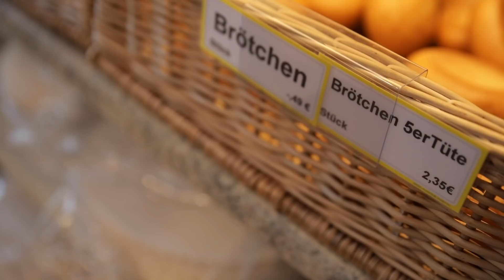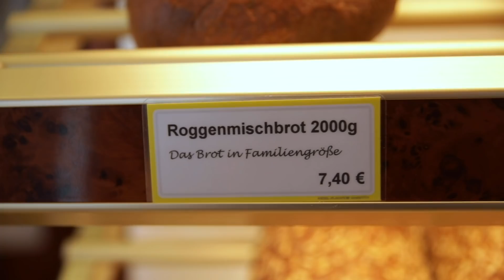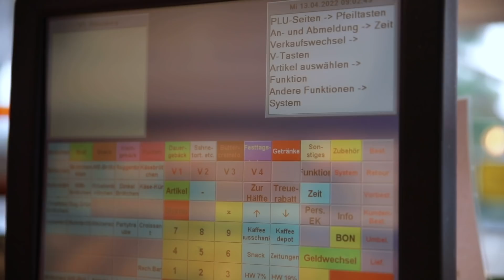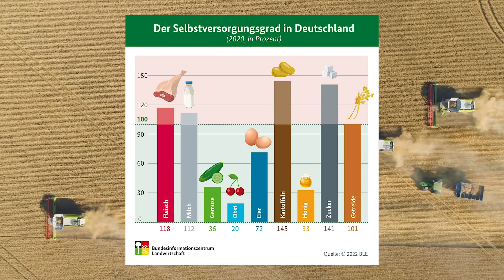„Brot kostet bald 10 Euro“: Bäcker sieht für Kunden nur einen Ausweg aus dem Preis-Irrsinn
Bäckermeister Thomas Bode betreibt drei Filialen in Mitteldeutschland und möchte, dass sich jeder Deutsche ein Bäckerbrot leisten kann. Doch seit dem Krieg in der Ukraine musste der Selbstständige alle Preise deutlich anheben - dafür haben nicht alle Kunden Verständnis.

Was bedeuten die steigenden Einkaufspreise für den Bäcker um die Ecke und seine Kunden? FOCUS-Online-Reporterin Lisa-Marie Jeschina berichtet vor Ort in einer Bäckerei in Heiligenstadt (Thüringen).